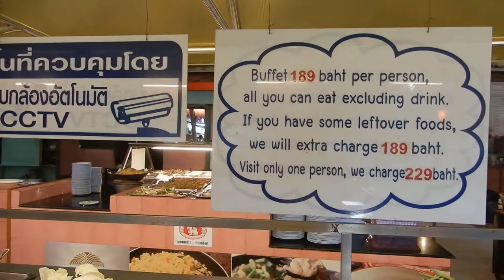LẨU THÁI XỊN, BANGKOK THÁI LAN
Quán Nhậu ở Bangkok, 2019
NXHYT/20192106/01